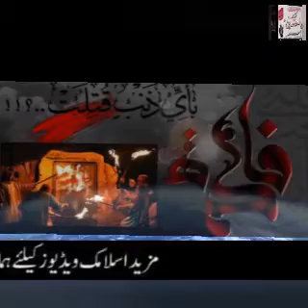Fazeelat Bibi Fatima s.a by s. Jan Ali Shah